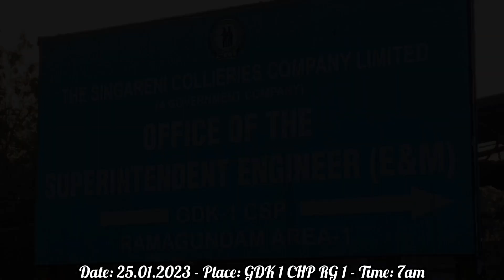కార్మిక వర్గానికి మీరు ద్రోహం చేస్తున్నారు - Ramagundam MLA Korukanti Chander - Korukanti Media